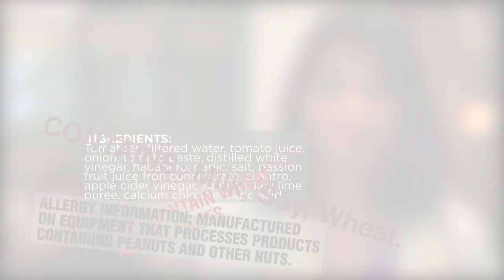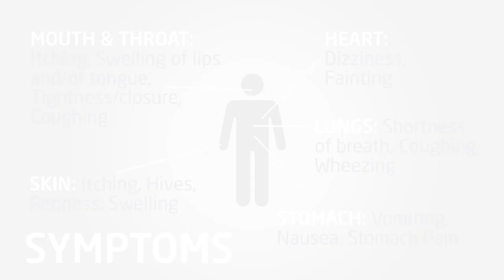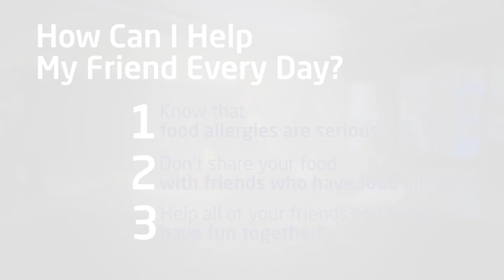Kids Talk: Food Allergy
A video created by kids with food allergy to improve peer food allergy education and management.